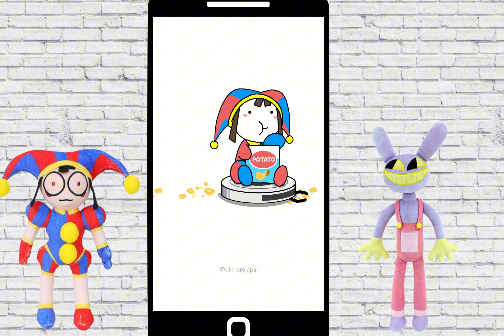Pomni and Jax React to DIGITAL CIRCUS Animations | TikTok Funny Videos # 6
Jax and Pomni react to funny videos about Inside Out 2 and The Amazing Digital Circus - Best animatioms part 6

Pomni helped me collect the best new animations on Inside Out 2 and Digital Circus Let's watch them soon!